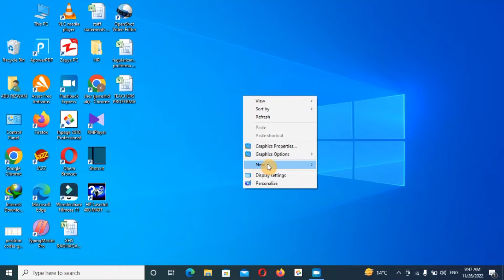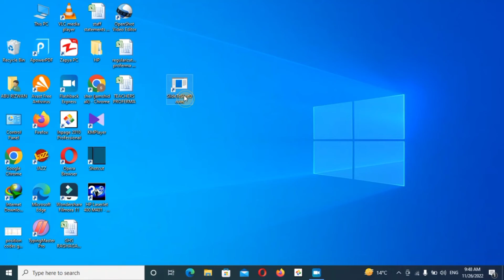Smart Way to Shutdown PC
In this short video I explained as mart method to shutdown PC or laptop. You will not goto power option and click shutdown or restart, you will just slide down and your PC or laptop will shutdown.